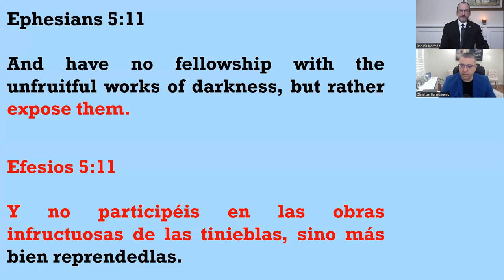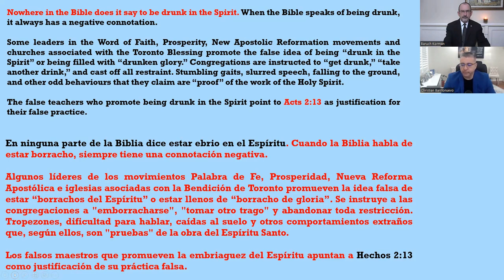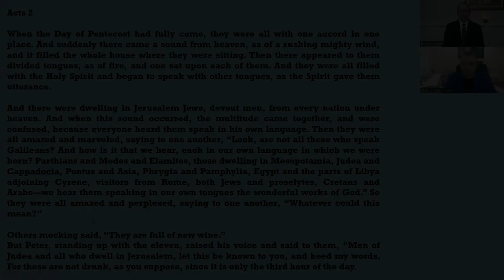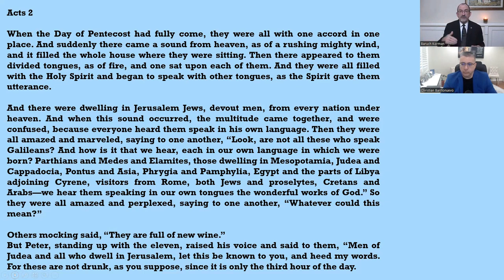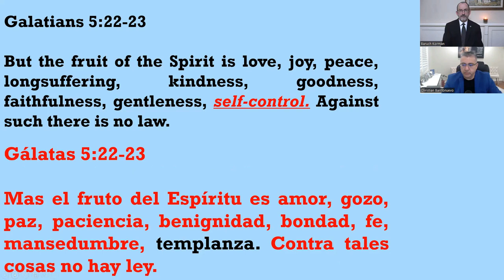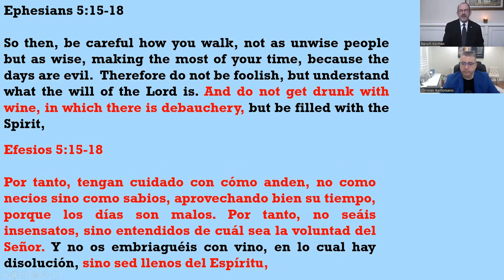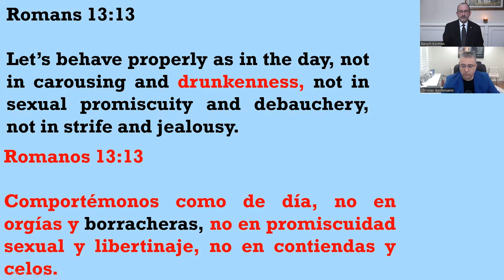Drunk in the Spirit A False Teaching being preached Worldwide Beware of Falsehood!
False teachings are now gaining more strength and momentum than ever before. The bible warns us about these wolves in sheep's clothing, and even Jesus Himself preached His apostles to be aware of those deceivers who would come in His Name. These days, we see lots of new age doctrine mingled with biblical truths being preached worldwide by cults such as the Word of Faith, Toronto Blessing, the NRA, and many others. Follow us in this interesting bible study on false Doctrine and false teachings.